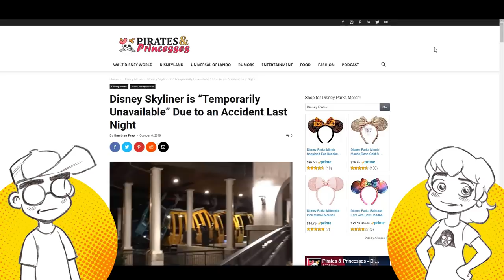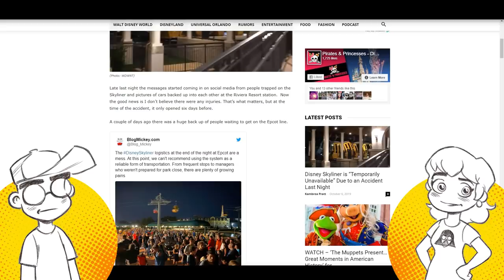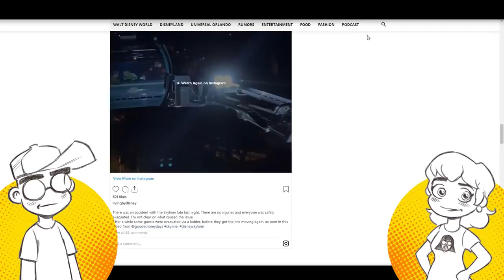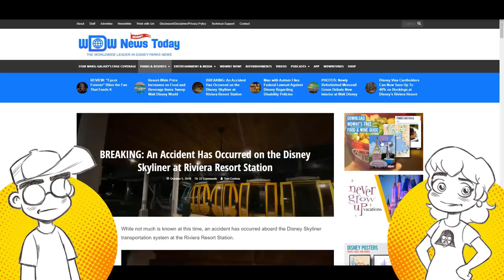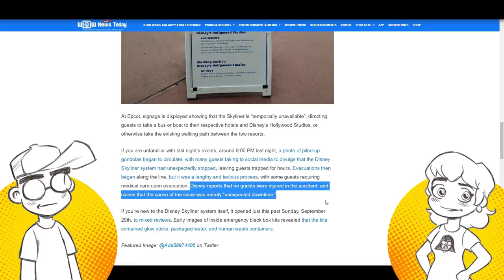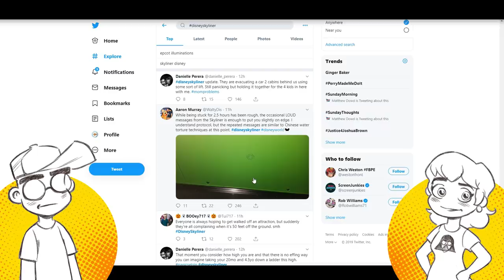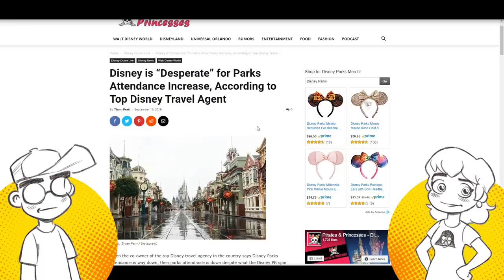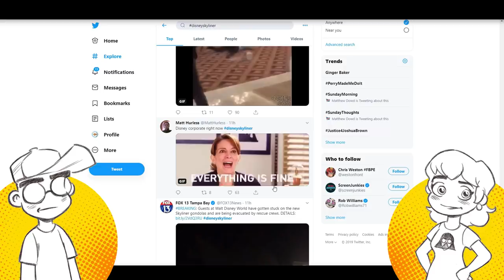Disney Skyliner CRASH Adds to Disney's Galaxy's Edge and Attendance Woes!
Walt Disney World's brand new Skyliner had an accident last night which led to a pile-up, hours of downtime and thousands of unhappy social media posts. This calamity is on top of lukewarm reception to Star Wars: Galaxy's Edge on both coasts, and the company having fire sale after fire sale to boost attendance. OUCH!

Links -